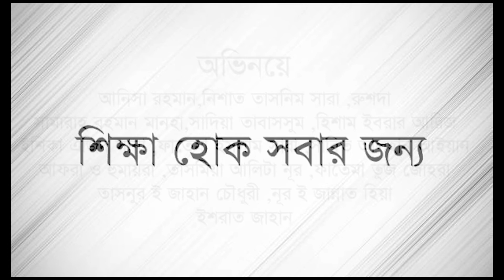সকলকে বাংলা শেখাই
স্কুলের বন্ধের সময়কে কাজে লাগিয়ে ১৫ জন শিশু ঘরে বসেই একটি নাটকে অংশগ্রহণ করেছে। কারো ক্যামেরায় সমস্যা আছে আবার আধো বোলের কথা বোঝা মুশকিল। কিন্তু যে উৎসাহ ও উদ্দীপনায় শিশুরা অংশগ্রহণ করেছে তা কিন্তু পুরোপুরি এই নাটকে আপনারা দেখতে পাবেন।